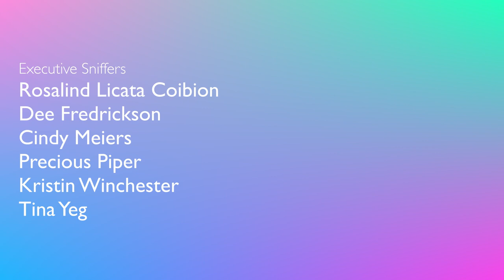My New Parrots First Day Home and George's Reaction To Our New Bird! BONDING IN QUARANTINE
The wild amazon parrot rescue update with Hope for Paws you've been asking for! My new parrot Blu has his first day in his forever home, I'm so excited to continue bonding with him while we're in quarantine.

Huge thank you to Hope for Paws for trusting me with this beautiful wild soul!!!

CAMEO | @MARLENEMCCOHEN

MARLENE MC'COHEN
P.O.BOX 572908

MY PARROTS 🦜❤️
NELLIE     🐦 Senegal
MONTY    🐦 Senegal
ILUKA       🐦 Cockatiel

SAVE SOME $$$